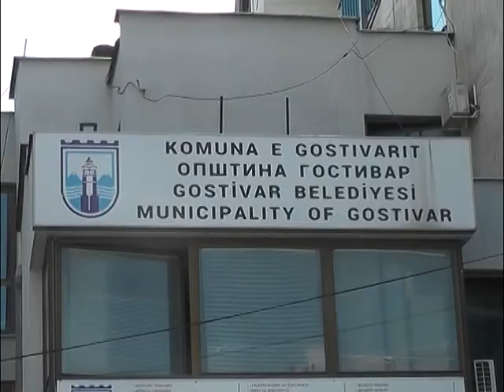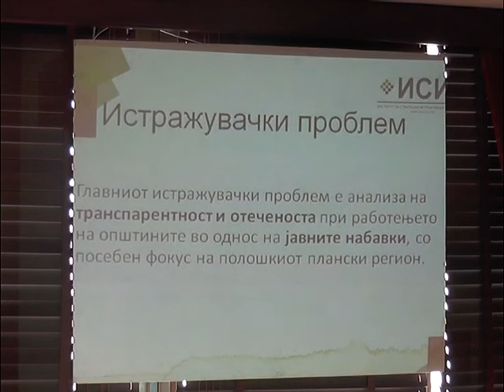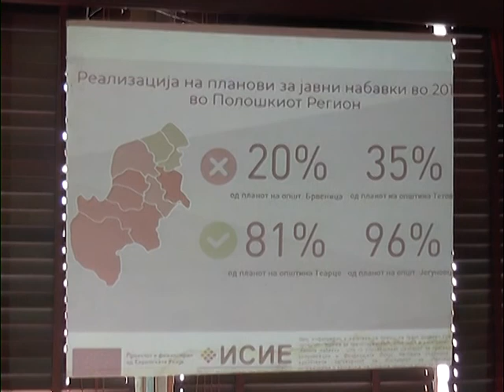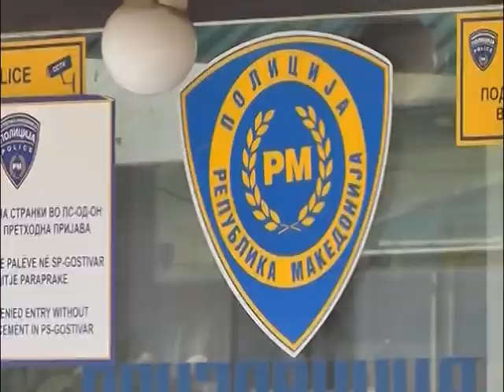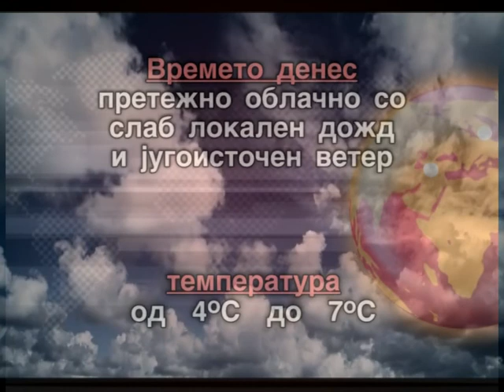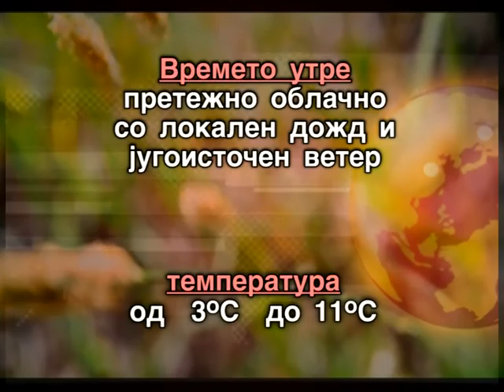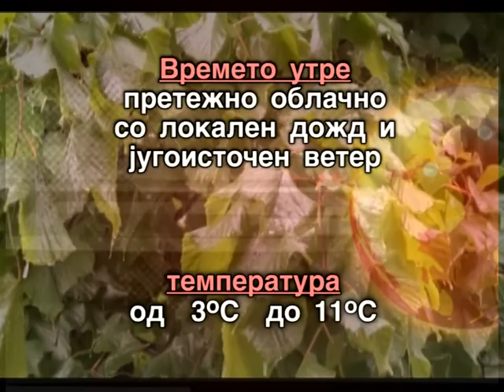Регионални вести 5 април, 2019